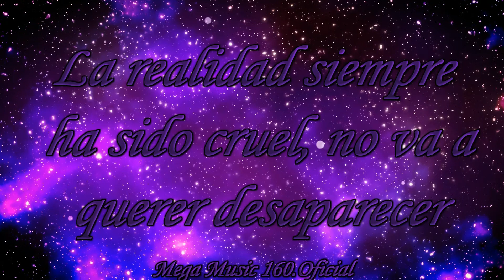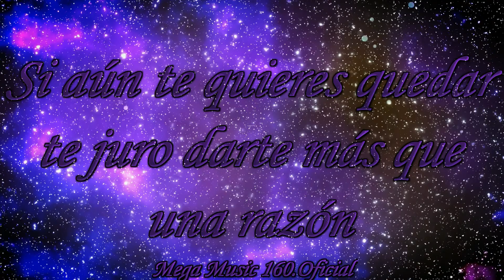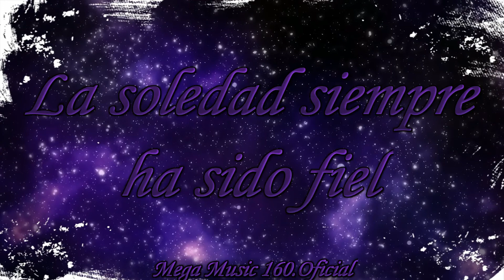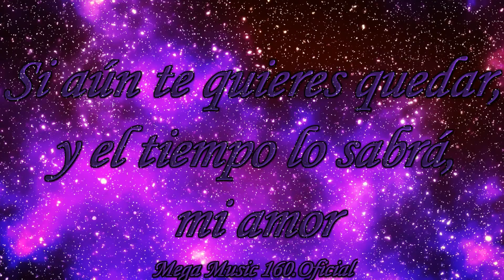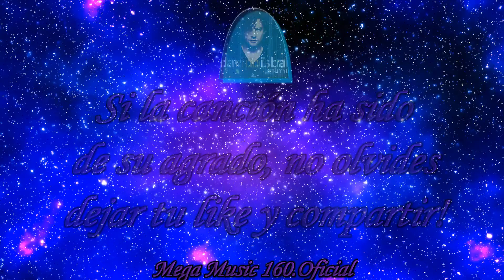David Bisbal - Si Aún Te Quieres Quedar / Letra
CANAL OFICIAL DEL ARTISTA:
Artista: David Bisbal
Tema: Si Aún Te Quieres Quedar
Álbum: Tú y yo
Fecha de lanzamiento: 2014
En este canal de youtube podras disfrutar de contenido variado con el único objetivo que es entretener al espectador 😊;
Ojo aqui nada pasa de Moda.🎧🎹🎤